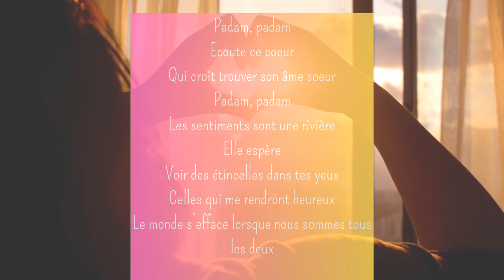Padam, padam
Un poème de Thibaud Deschamps, membre du groupe "Des étoiles dans les yeux", afin de promouvoir une autoédition de qualité.